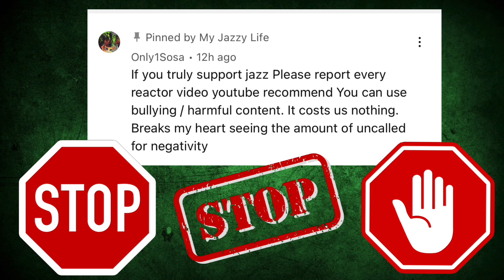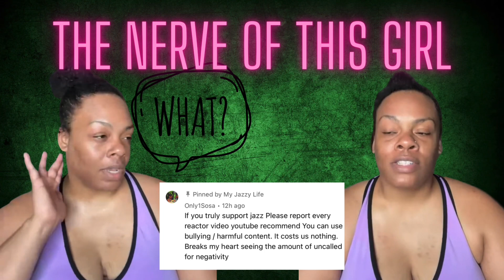THE NERVE OF HER